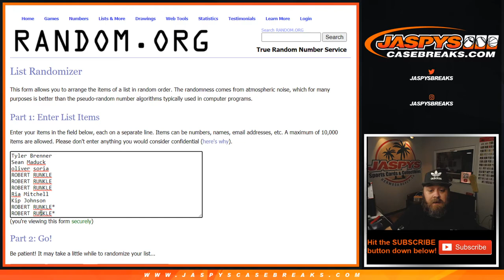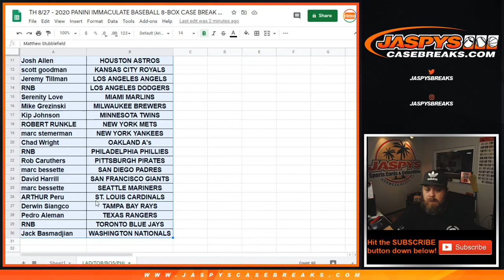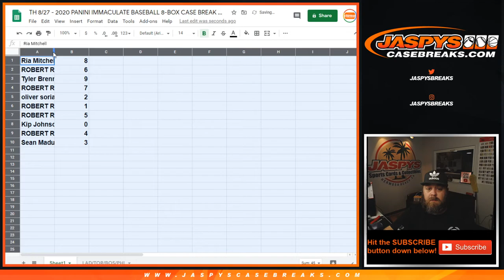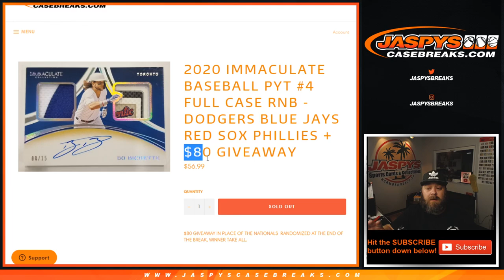2020 IMMACULATE BASEBALL PYT #4 FULL CASE RNB - DODGERS BLUE JAYS RED SOX PHILLIES + $80 GIVEAWAY